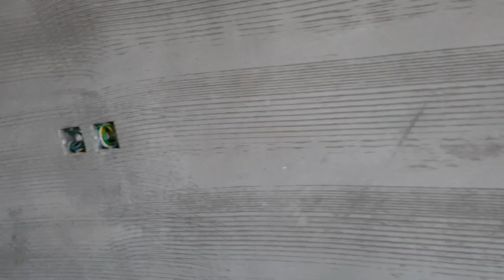6 Apartments Electrical wiring Done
# Lighting, Convenient outlet,  air-conditioned
TV, telephone, Camera, Intercom
# Bonsky TV